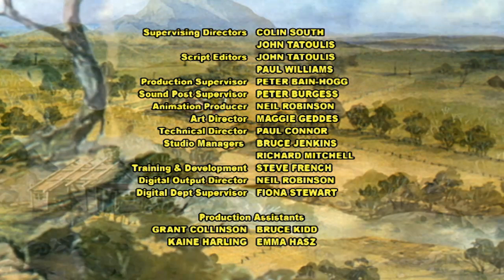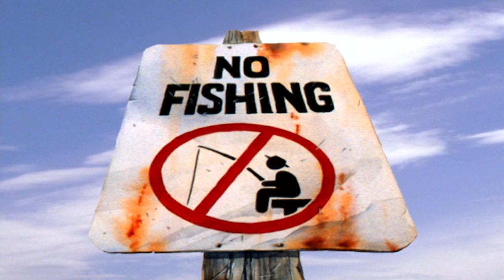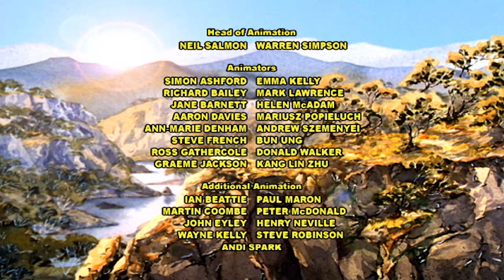The Silver Brumby | A Leap into Legend 🐎| HD FULL EPISODES